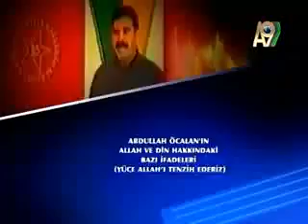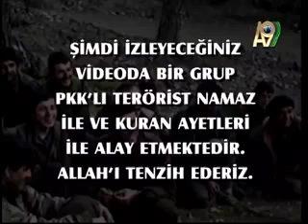PKK-nın ateist və kommunist bir terror qruplaşması olduğu haqda geniş izahlı video